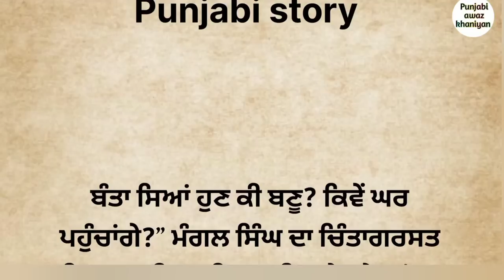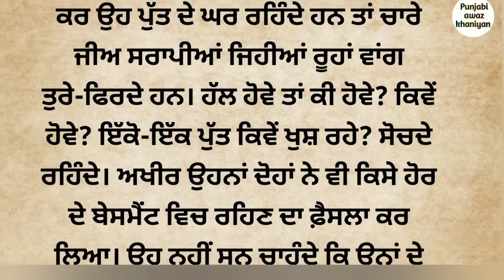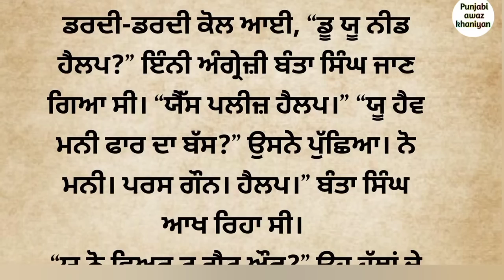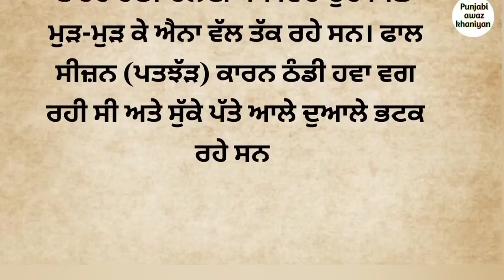ਜਦੋਂ ਬੰਤਾ ਸਿੰਘ ਤੇ ਚੰਨਣ ਕੌਰ ਆਪਣੇ ਪੁੱਤ ਨੂੰਹ ਕੋਲ ਕਨੇਡਾ ਗਏ ਹਫਤੇ ਵਿੱਚ ਹੀ ਉਹਨਾਂ ਦੇ ਸਾਰੇ ਸੁਪਨੇ ਮਰ ਗਏ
ਪੰਜਾਬੀ ਕਹਾਣੀ , ਪੰਜਾਬੀ ਕਹਾਣੀ ਸੁਣਾਓ , ਪੰਜਾਬੀ ਵਿਚ ਕਹਾਣੀਆਂ ,  ਪੰਜਾਬੀ ਕਹਾਣੀ ਦਿਖਾਓ , ਨਵੀਂ ਪੰਜਾਬੀ ਫਿਲਮ , ਨਵੀ ਪੰਜਾਬੀ ਮੂਵੀ , ਪ੍ਰੇਰਨਾਦਾਇਕ ਪੰਜਾਬੀ ਕਹਾਣੀ , ਸਿੱਖਿਆਦਾਇਕ ਪੰਜਾਬੀ ਕਹਾਣੀ , ਮੋਟੀਵੇਸ਼ਨਲ ਪੰਜਾਬੀ ਕਹਾਣੀ , ਨਵੀਂਆਂ ਪੰਜਾਬੀ ਕਹਾਣੀਆਂ , ਪੰਜਾਬੀ ਕਹਾਣੀਆਂ 2023 , ਪੰਜਾਬੀ ਸੱਚੀਆਂ ਕਹਾਣੀਆਂ , ਆਪ ਬੀਤੀ , ਹੱਡ ਬੀਤੀ , ਸੱਸ ਨੂੰਹ ਦੀ ਕਹਾਣੀ , ਪਤੀ ਪਤਨੀ ਦੀ ਕਹਾਣੀ , ਸਹੁਰਾ ਪਰਿਵਾਰ , ਪੇਕਾ ਪਰਿਵਾਰ , ਚਲਾਕ ਬਹੁ
ਪੰਜਾਬੀ ਗਾਣੇ , ਨਵੇ ਪੰਜਾਬੀ ਗਾਣੇ 2023 , ਪੰਜਾਬੀ ਭਾਸ਼ਾ , ਪੰਜਾਬੀ ਭਾਸ਼ਾ ਵਿੱਚ ਕਹਾਣੀਆਂ , ਪੰਜਾਬੀ ਭਾਸ਼ਾ ਸਿੱਖੋ , ਪੰਜਾਬੀ ਭਾਸ਼ਾ ਸਿਖਾਉ , ਪਰਿਵਾਰਿਕ ਕਹਾਂਣੀਆਂ , ਸਾਫ ਸੁੱਥਰੀਆਂ ਕਹਾਣੀਆਂ , ਨਾਨਕ ਸਿੰਘ ਦੇ ਨਾਟਕ

punjabi new stories
punjabi
debate today
today debate in Punjab
cm bhagwant maan debate
punjabi update
daily story
daily stories in punjabi
punjabi kahani
audio in punjabi
Punjabi audio
books in punjabi
punjabi Awaz khaniyan
real stories
sacchi kahaniyan
kahani sunao
new punjabi story
punjabi audio books
punjabi audio story
storytelling
bedtime stories